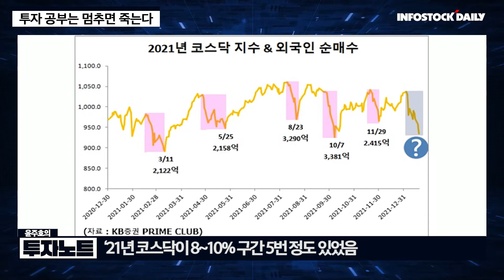[투자노트11회]②스타PB편, 민재기 "주식투자, 몸이 힘들면 맘고생없이 돈번다“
1. 증권사들 리테일의 변화 감지?

2. 금리 인상기를 이용한 리테일 전략?

3. 최근 하락 장에서 대응 전략?

4. 회사 리테일 전략에서의 본인의 역할?

5. 본인이 생각하는 리서치의 방향성?

6. 시장 바닥 or 반등 시그널은?